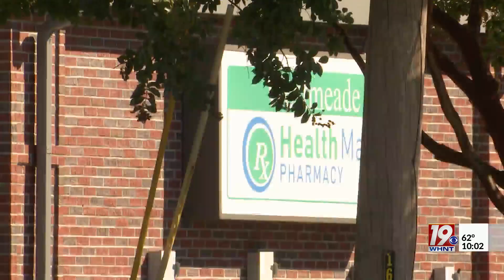Suspect Identified in Officer-Involved Shooting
A Decatur police officer is on paid leave after one person was shot at a pharmacy on Tuesday.